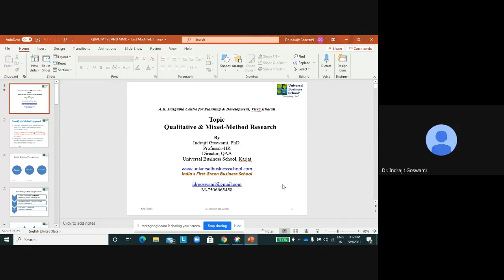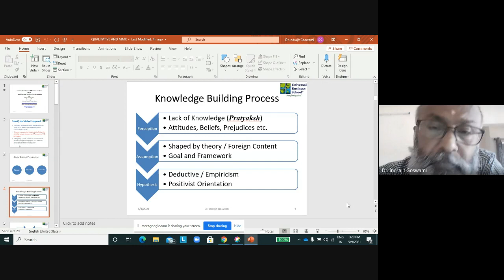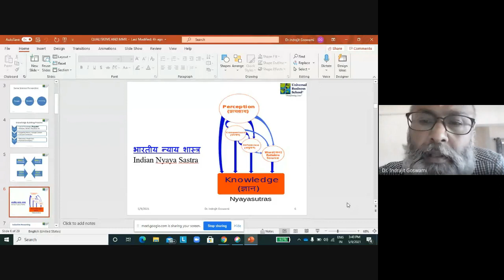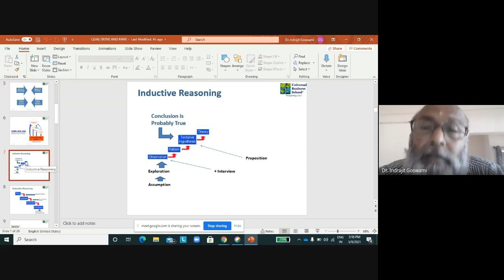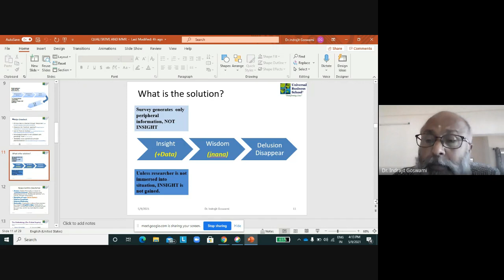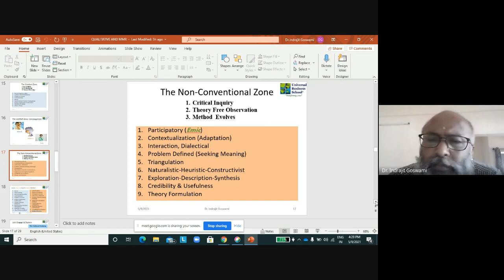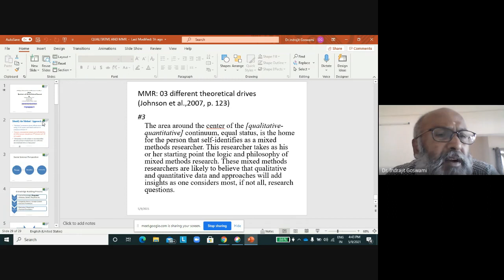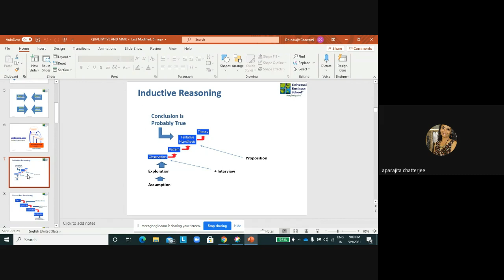Research Design: Qualitative & Mixed Method By Dr. Indrajit Goswami